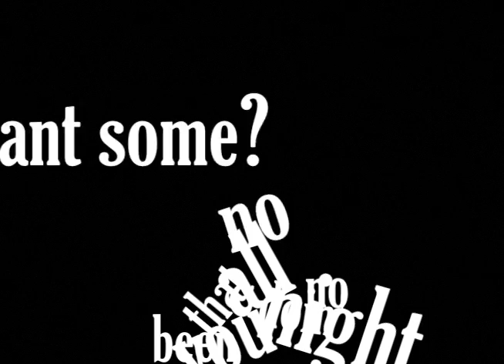Hannah and her Sisters Typography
Student: Daniel Sheehan
Class: DIG 2341C - Introduction to Motion Graphics